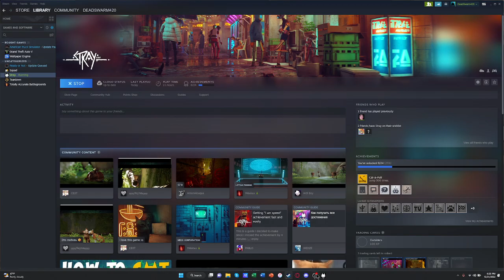Stray (Chillen like a villan)